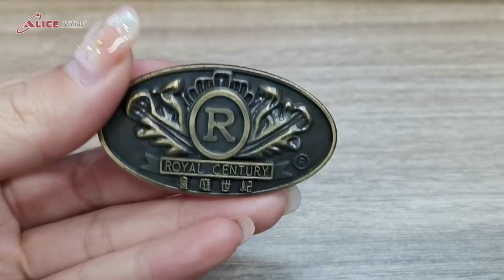Add a Personal Touch to Your Furniture with Zinc Nameplates!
Looking for a unique way to add a special touch to your furniture? Look no further than our customized zinc alloy nameplates! Made with the finest materials, our nameplates are the perfect way to add a personalized touch to your furniture pieces. CustomizedNameplates ZincAlloy FurnitureDecor UniqueDesigns LuxuryLiving.

Welcome to consult, very happy to answer for you